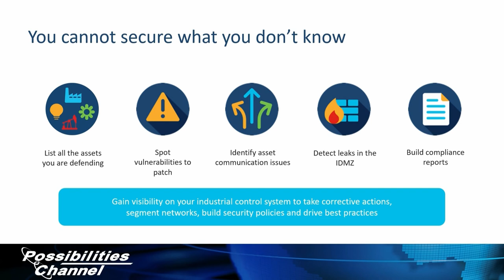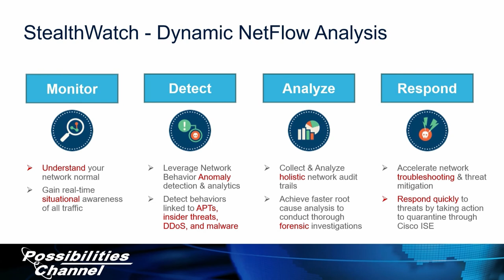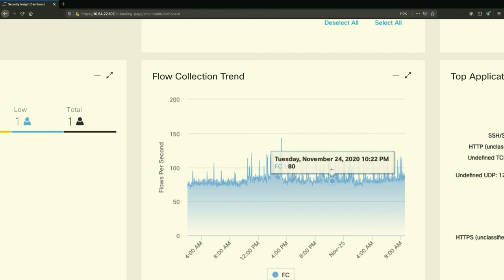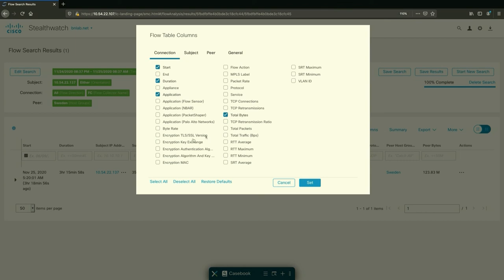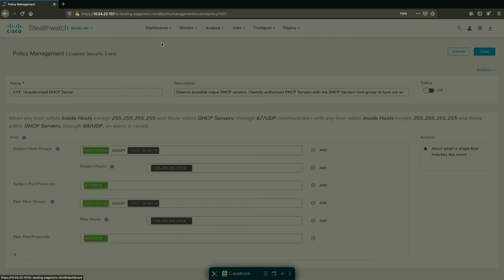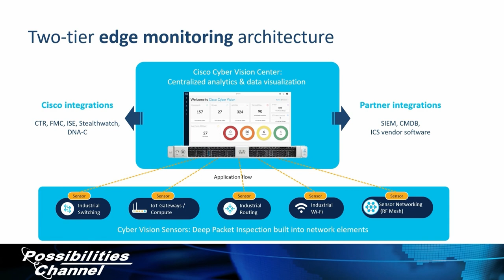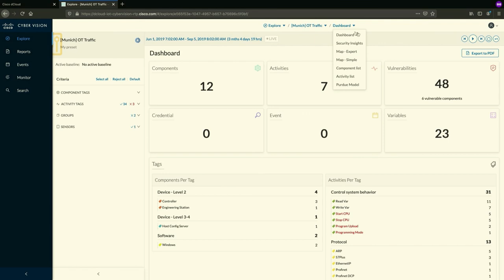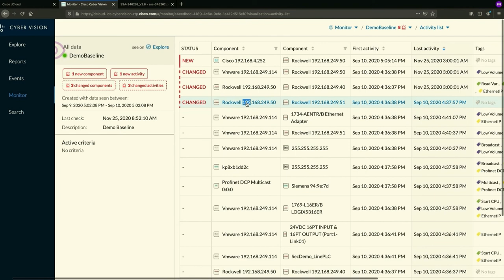Pakastin, joka muutti kaiken feat. Risto Räppääjä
Pilvi hiipi automaatioverkkoihin ja reikiä porataan nettiin kuin pilkkikisoissa. Enää ei ole IT:tä eikä OT:ta, on vain sekalainen kokonaisuus, jota pitää turvata. Esittelemme myös Kongon sademetsästä löydetyn eksoottisen pakastimen, joka haluaa jutella AWS:n kanssa ja päivittää firmiksen ennen mustikoiden pakastamista.

Puhujina:
Marko Haarala, Director- Security Architect, Cisco Finland                     Leo Lähteenmäki, Technical Solutions Architect, Cisco Finland

Studion livehaastattelussa vieraina:
Tero Hyppänen, Network and Security Solutions Manager, Atea
Mika Järvinen, CTO / Specialist Lead, Cisco Finland